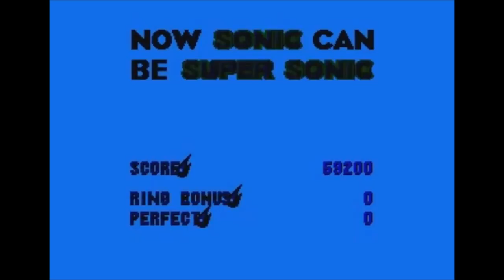Sonic 3 Complete (Genesis) - Longplay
A longplay for Sonic 3 and Sonic & Knuckles hack is Sonic 3 Complete (version 130602).

Sonic 3 Complete is a hack of Sonic 3 & Knuckles which aims to provide a much improved variant of the original game, with many new options and features, without straying from the original levels or gameplay. The inclusion of separate modes for Sonic 3, Sonic & Knuckles and Blue Sphere also make this a close cousin of the PC compilation Sonic & Knuckles Collection, albeit designed for the original 16-bit hardware.